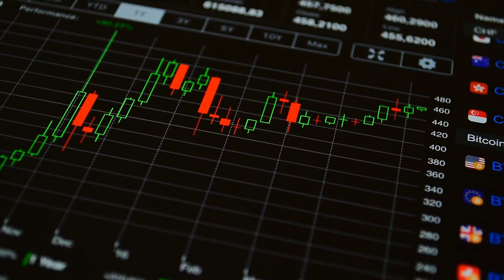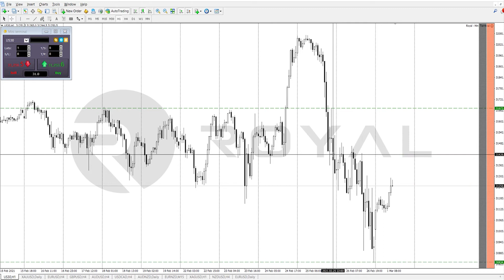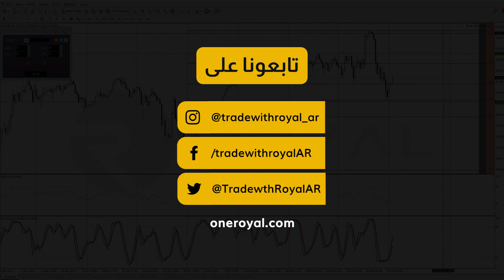Dow Jones Weekly Analysis March 1st, 2021- تحليل مؤشر ال داو_جونز الأسبوعي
نقدم لكم تحليل مؤشر ال داو_جونز الصناعي من رويال
بانتظار تعليقاتكم واستفساراتكم .
 إنضم إلى عالم رويال الآن

63.36% من عملاء التجزئة الذين يتداولون بالعقود مقابل الفروقات يتعرضون لخسارة الأموال، ينطوي التداول بالعقود مقابل الفروقات على درجة عالية من المخاطر قد تتسبب لك بخسائر كبيرة.